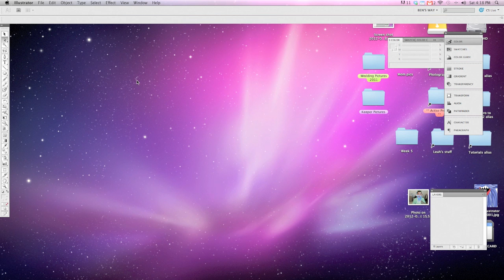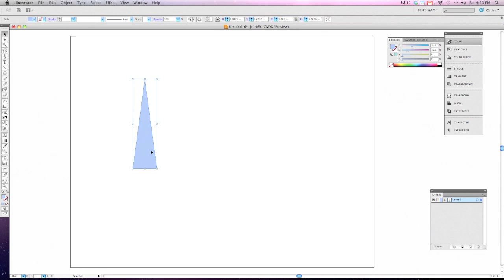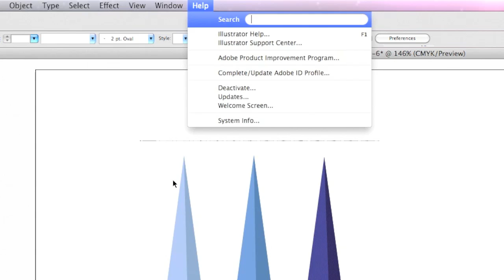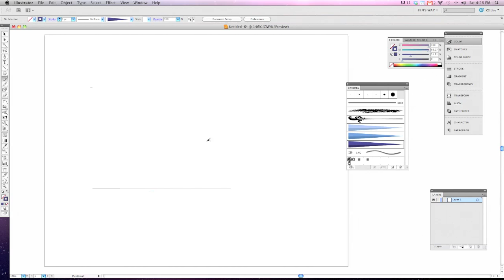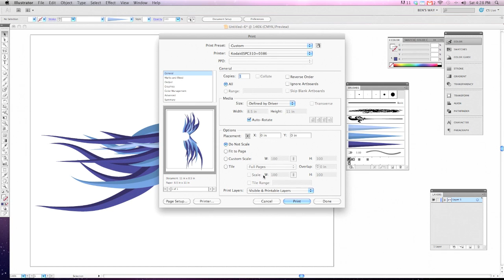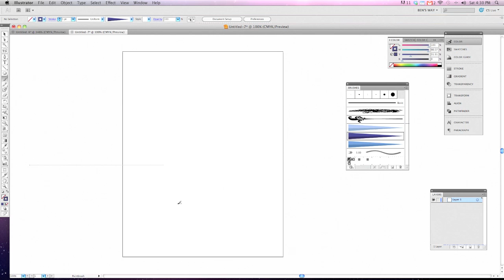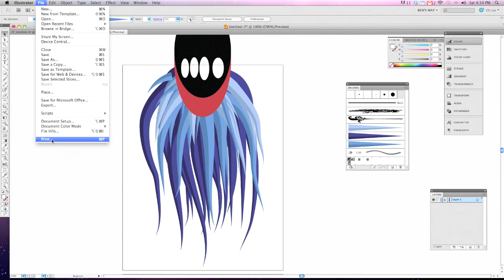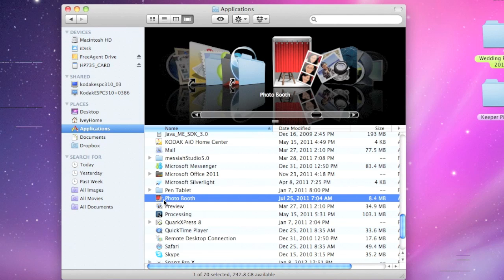Brush Beard Project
This is a project that will teach you how to create an Art Brush in Adobe Illustrator.  Then you will use the brush to create a bearded mask.

The concept for this design came from designer, Von Glitschka.